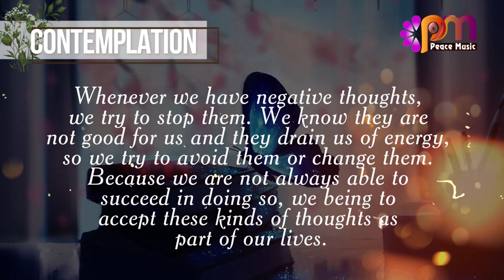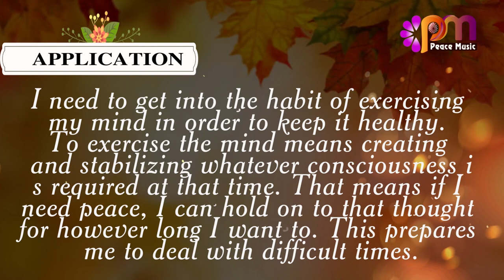DAY 186 INTROSPECTION